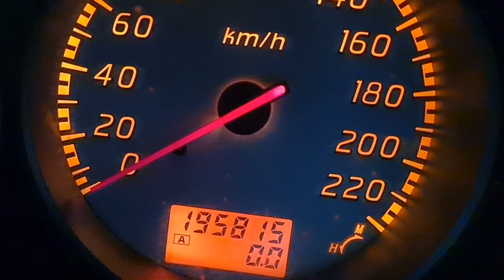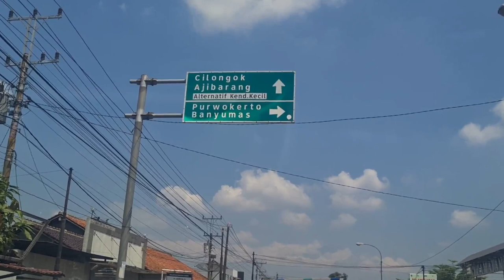Perjalanan Garut Purwokerto via jalur selatan: Akhir Tahun Vlog107 -2023